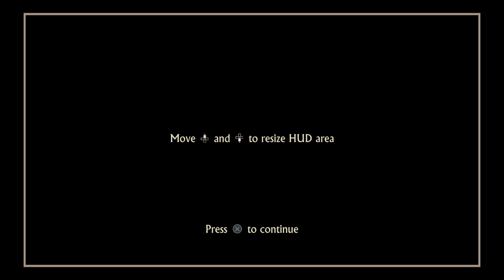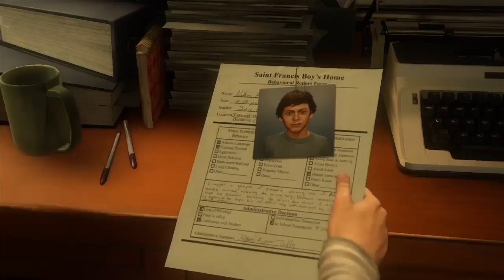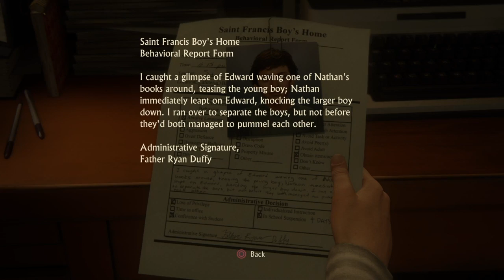Uncharted 4 Part 1